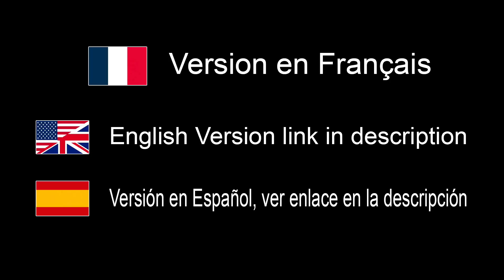Nikon D3500 un bon appareil basic pour débuter - EN FRANÇAIS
Mon matériel sur Amazon France et USA